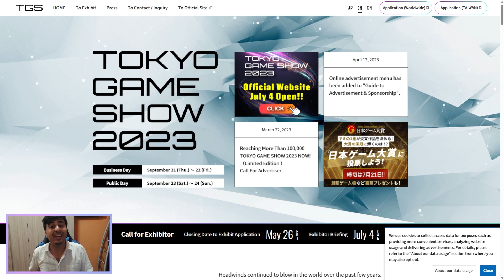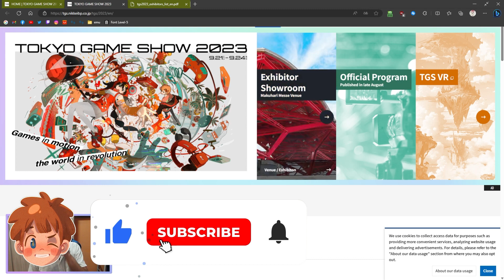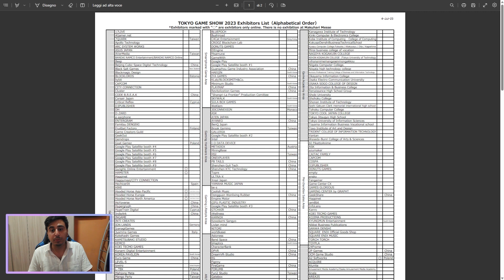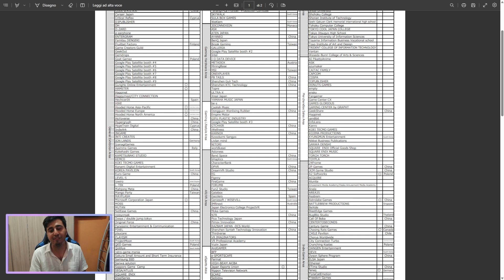LEVEL-5 AL TOKYO GAME SHOW 2023, TEMPO DI NUOVE NOTIZIE PER INAZUMA ELEVEN VICTORY ROAD?!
LINK INAZUMA ELEVEN ITALIA, LA PIÙ GRANDE COMMUNITY DI INAZUMA ELEVEN IN ITALIA: